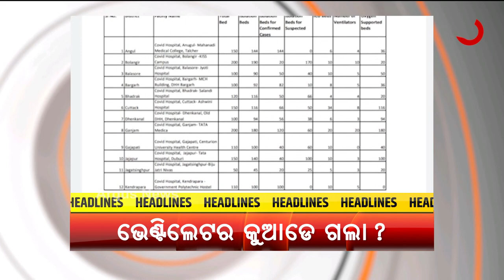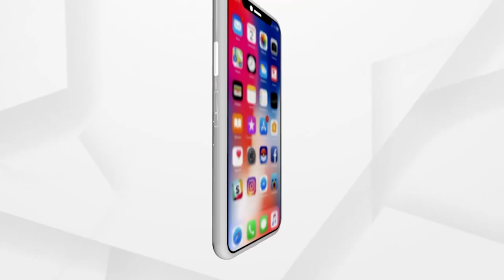Headlines 9Am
ଆଜି ଲଘୁଚାପର ରୂପ ନେବ ବଙ୍ଗୋପ ସାଗରରେ ସୃଷ୍ଟ ଘୁର୍ଣ୍ଣିବଳୟ…
ସମ୍ଭାବ୍ୟ ବାତ୍ୟା 'ୟଶ'କୁ ନେଇ ବଢିଲା ଚିନ୍ତା...
ଏୟାର ଇଣ୍ଡିଆରେ ବଡ଼ ଧରଣର ସାଇବର ହମଲା.